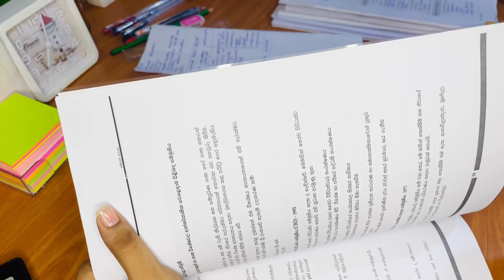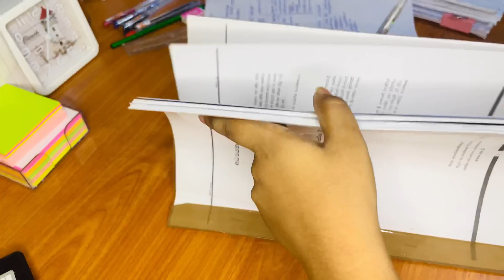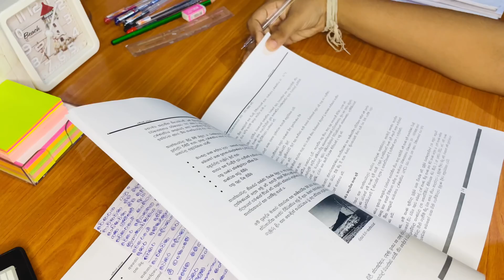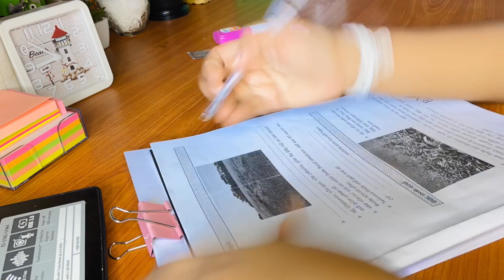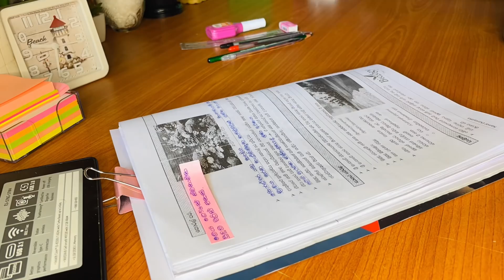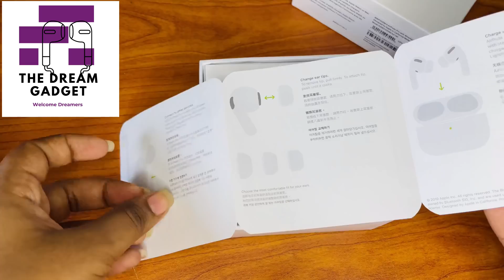Biology Study Week Vlog| Study with Me| Sinhala| Sri Lanka| සිංහලෙන්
[ The Dream Gadget online store]

Welcome everyone!  🍉
This is my 8 th video. I invite everyone who would like to join my educational tour. I am Sri Lankan. Watch my video.
සාදරෙන් පිලි ගන්නවා හැමෝවම !
මේ මගෙ අටවෙනි වීඩියෝ එක. මගේ අධ්‍යාපනය චාරිකාවට, එකතු වෙන්න කැමති හැමෝටම මම ආරාධනා කරනවා. මම ශ්‍රී ලාංකිකයෙක්. මගෙ වීඩියෝ එක බලන්න. ඔයාලගෙ අදහස් පහළින් ප්‍රකාශ කරන්න. දිගටම මාත් එක්ක රැදිලා ඉන්න.
ස්තූති.

Music by S O U N D S - Don't Throw Our Love Away (feat. Martin Novales)